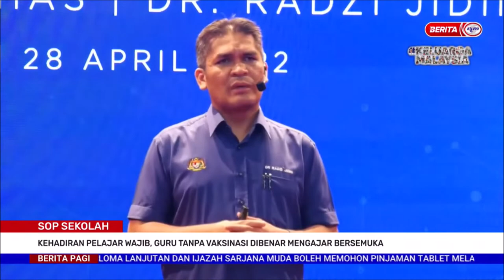29 APR 2022 – BERITA PAGI – SOP SEKOLAH